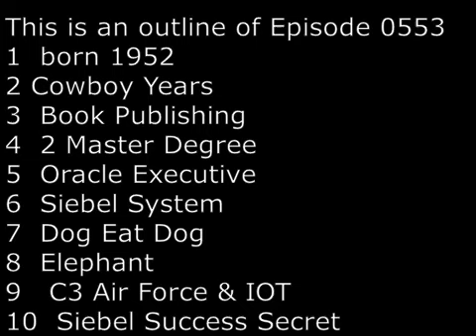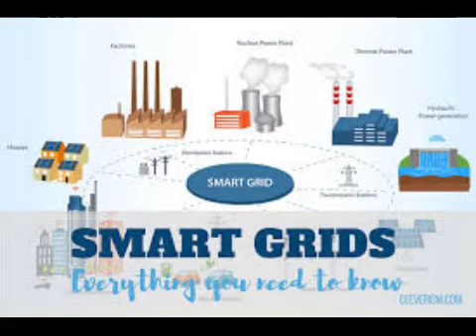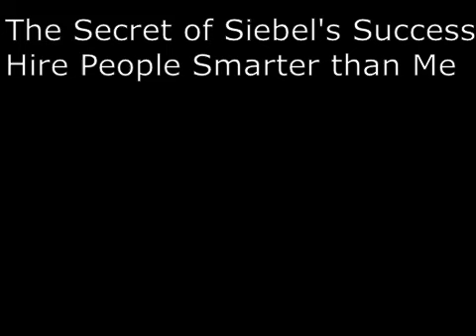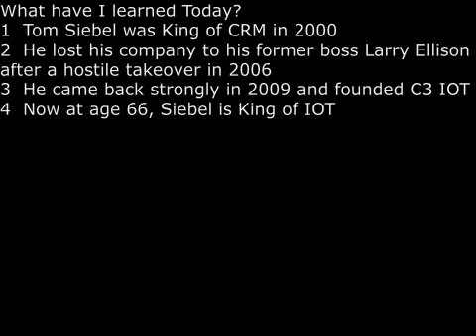SecretsSelfmadeBillionaires 0553 TomSiebel CowboyTo IOT King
Tom Siebel succeeded twice.  First in 1990s as King of CRM (Customer Relations Management) when he founded Siebel System.  He lost his company when his former boss Larry Ellison of Oracle bought Siebel Systems after a hostile takeover for $5.85B.  A billionaire, he would venture in Africa and was gored by an Elephant in Tanzania, an event took him 3 years to recover.  He then founded C3 IOT and he is now King of IOT (Internet of Things).  IOT's idea originally come from the Smart Grid in the Energy Sector, but now find applications in all fields.  IOT will be the next big thing as 50 million connected and addressable devices now can be managed by Elastic Cloud and AI.  Now he speaks of coming Mass Extinction of S&P companies if they don't heed to Digital Transformation.